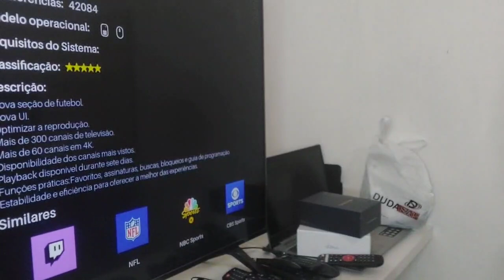GALERA PRESTE A ATENÇÃO NESSE VÍDEO VAMOS REFLETIR SOBRE AS MARCAS